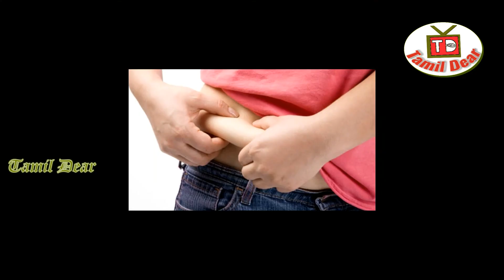Health Benefits of Bottle gourd in Tamil- suraikkai Benefits | Tamil Dear